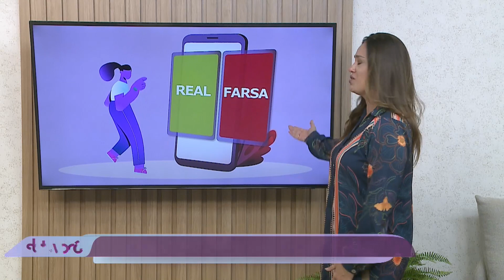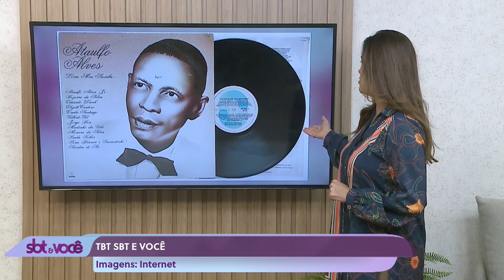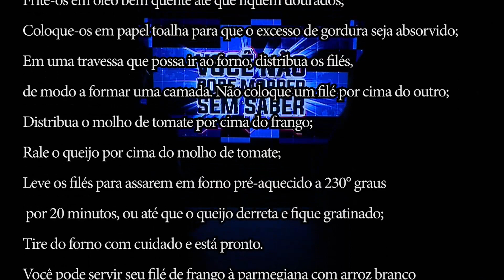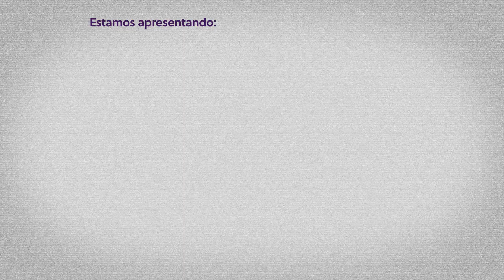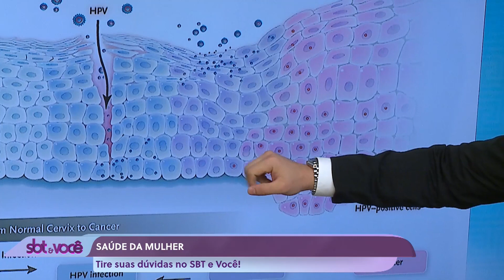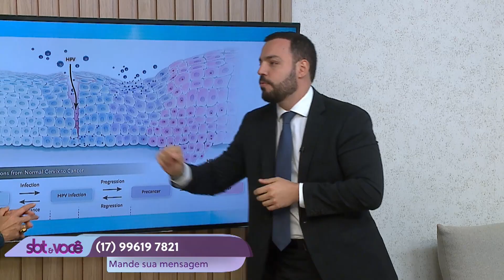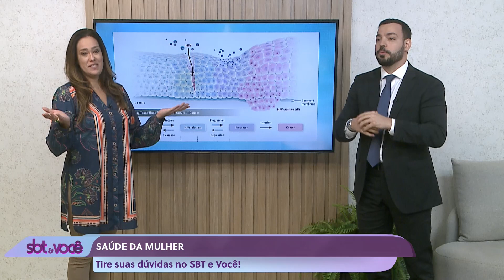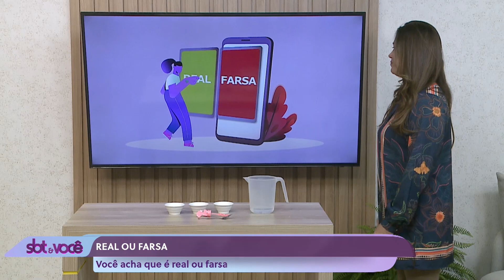SBT e Você - (20-04-2023)